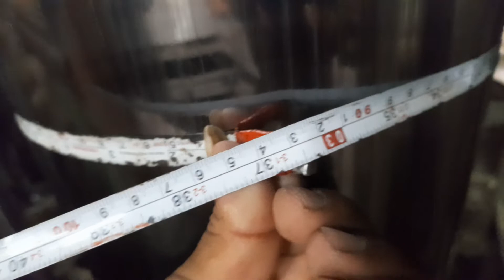Hotpress 1650 tons pressure calculation